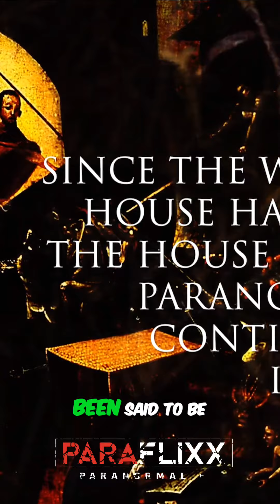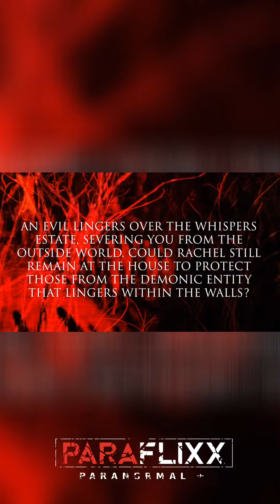Unearth the Dark Secrets of the Haunted Whispers Estate